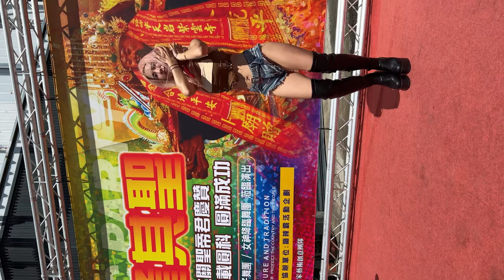Sexy Goddess 女神降臨 安雅 邱小瑛 Uta萍萍兒 -4 | KPOP IN PUBLIC | 雲邑聖義社關聖帝君慶讚 高邑聖王殿三載圓科 | 230702 fancam TZWG